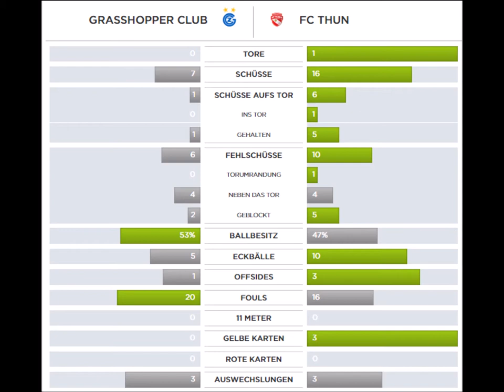Fc GC Zürich vs Fc Thun 04.02.17)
Viel Spass bei den Highlights zwischen GcZ und Thun